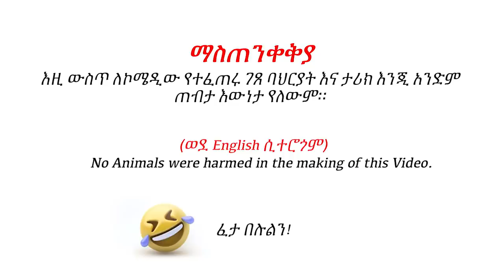አስቂኝ: 'አያድርገው እና ስሜታዊ ዳኛ ቢያጋጥምዎ' ቀልድ | (Ayargew ena Comedy)